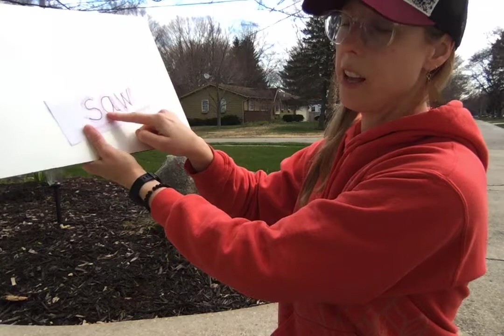Red Word 'saw' with Ms. Adriann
Learning Sight Words with Orton-Gillingham Red Word Method with Ms. Adriann
Black River Public School, Holland, MI